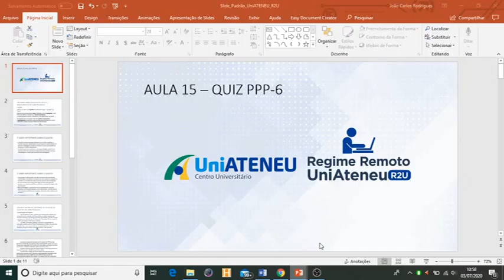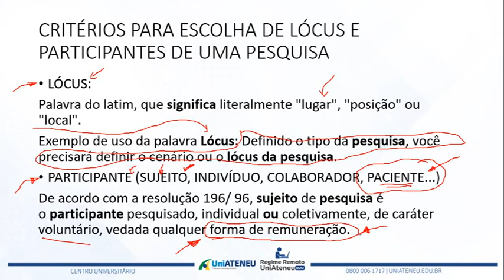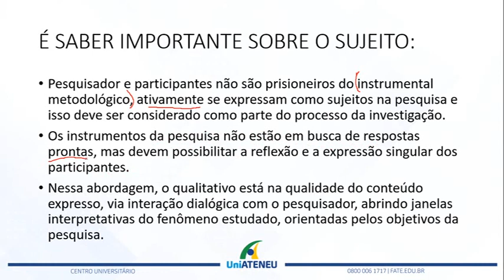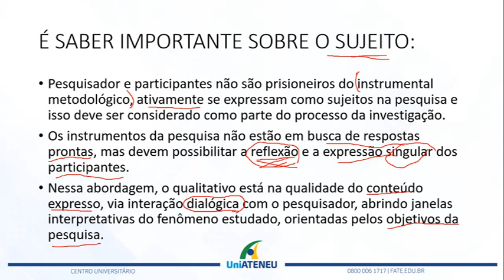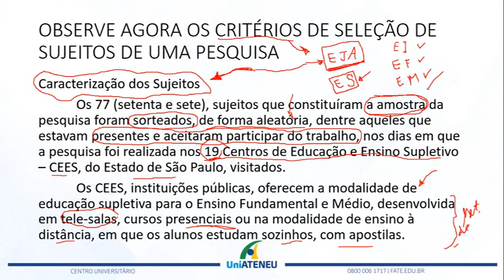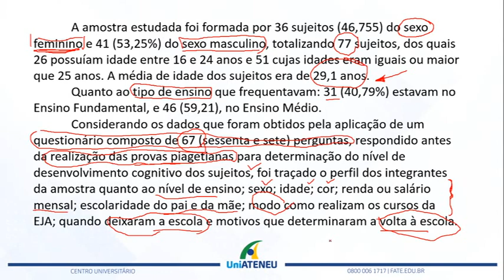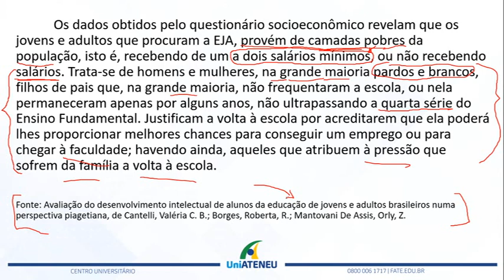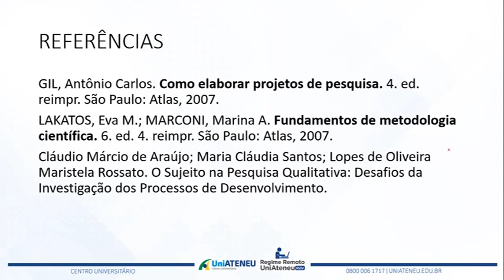AULA 15 QUIZ CRITÉRIOS ESCOLHA LOCUS E PARTICIPANTES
VIDEOAULA METODOLOGIA DA PESQUISA (PPP-4) - CRITÉRIOS DE ESCOLHA DO LOCUS E DOS PARTICIPANTES